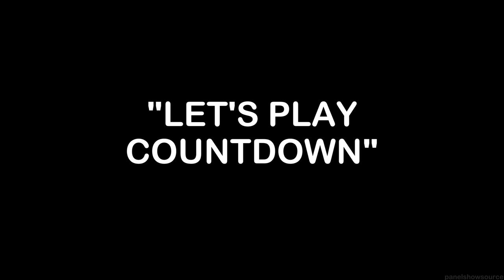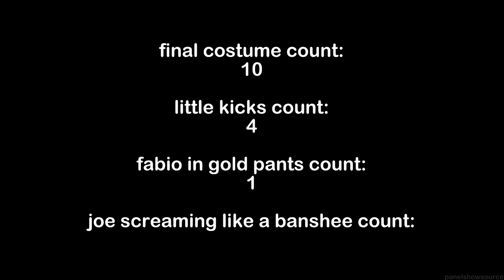every time joe wilkinson has screamed “let’s play countdown!” (crack)